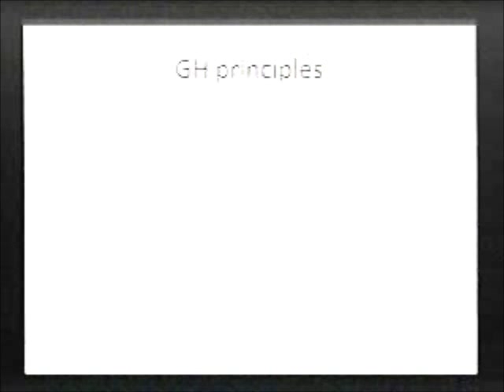Juan Garay parte 1 - Taller sobre Politica de la Salud y Salud Global - ISAGS/UNASUR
Juan Garay, Coordinador de Salud de la Dirección General de Desarrollo de la
Comisión Europea, presenta su pesquisa sobre inequidad y sus impactos en la salud global en la sede del Instituto Suramericano de Gobierno en Salud, en Rio de Janeiro, Brazil. Segun Garay, todos los años 20 millones de muertes pueden ser asociadas a la desigualdad.